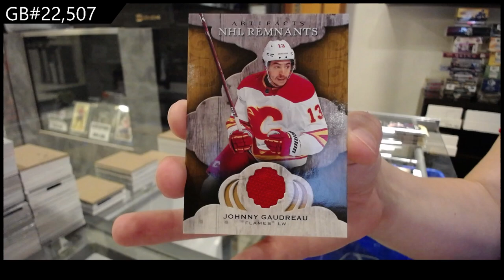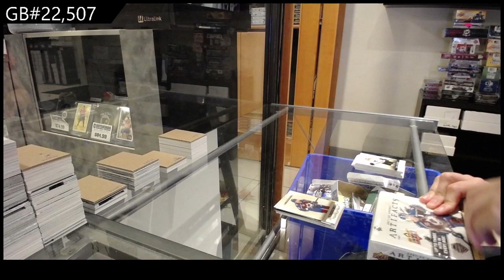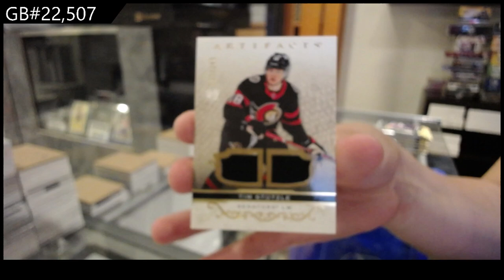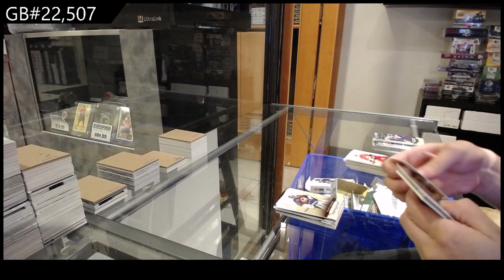2021-22 Upper Deck Artifacts Hockey 2 Box Break - CNC GB #22,507